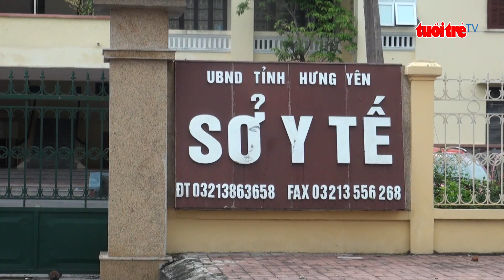⚡ Tin mới nhất | Đề nghị truy tố nữ y sĩ nong bao quy đầu khiến trẻ mắc sùi mào gà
Công an tỉnh Hưng Yên vừa đề nghị truy tố y sĩ Hoàng Thị Hiền 49 tuổi về tội vi phạm quy định khám bệnh, chữa bệnh. Bà Hiền là người đã thực hiện thủ thuật nong bao quy đầu khiến 103 trẻ mắc bệnh sùi mào gà